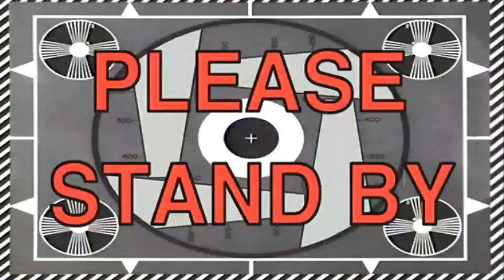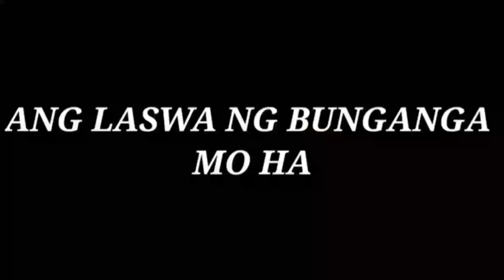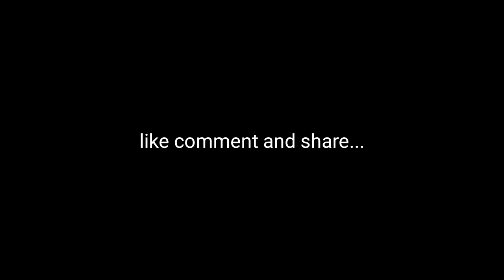MAGNANAKAW NG MALUNGAY SA DOHA QATAR...